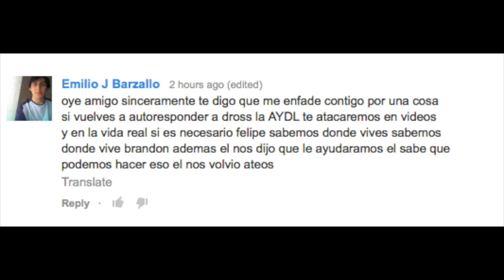Utilizan a Dross Para Amenazar mi Famila por Segunda Vez